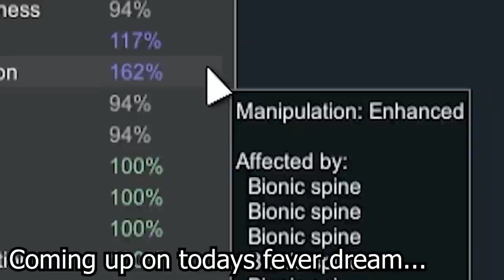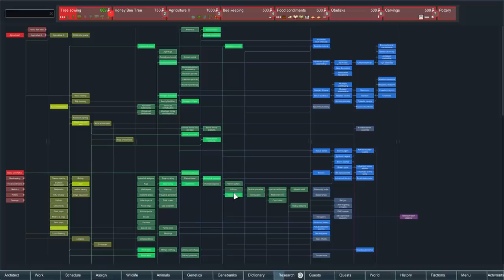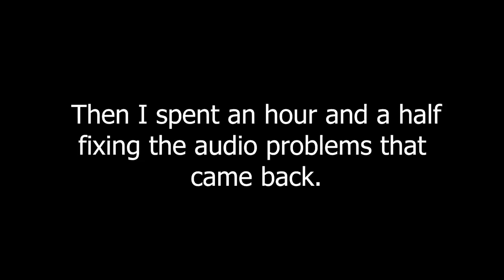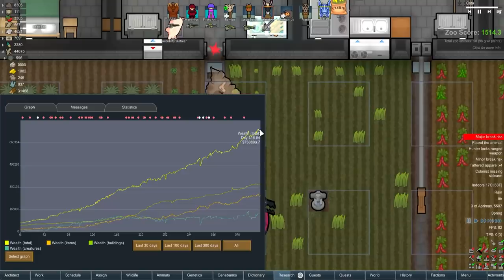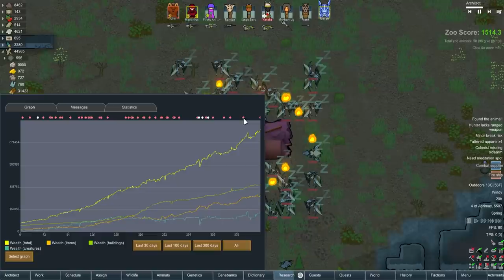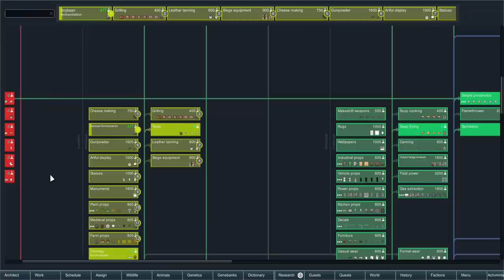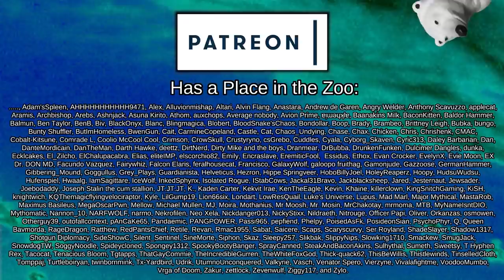Kill the Queen, BECOME the Queen | Rimworld: Jorassic Park #15